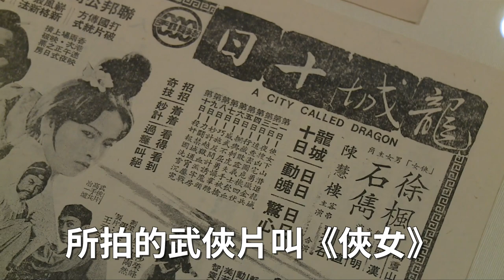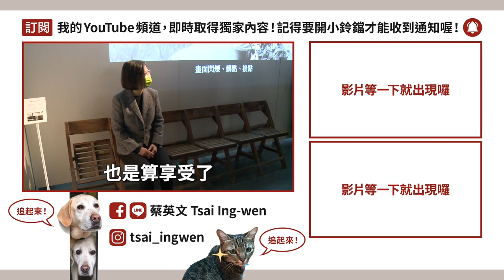【總統級重點】ep.7 開箱國家電影及視聽文化中心！你心目中的經典電影是哪一部？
「國家電影及視聽文化中心 TFAI」已經正式啟用，快來和小英總統一起開箱台灣重要的文化基地！

感謝影視廳中心及電影界先進，因為他們的努力，讓台灣的重要電影，持續被有系統的分類、典藏、修復和推廣。

影視廳中心不僅讓大家重溫台灣經典電影，這個場館的影廳設計、規劃，還是由國寶級音效大師 杜篤之 先生擔任顧問，並使用最高規格的放映系統和音響設備，展現國家對電影作品本身及對創作者的重視。

大家看完開箱影片，也歡迎找機會來這裡走一走，一起尋找你心目中經典的台灣電影。